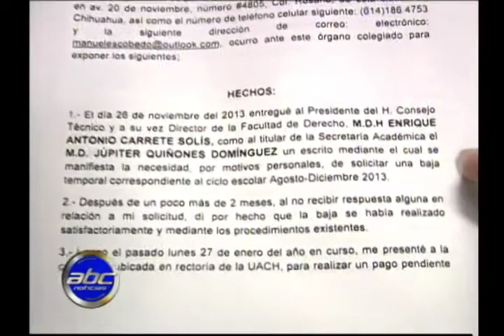Fue admitida demanda de amparo en contra de UACH